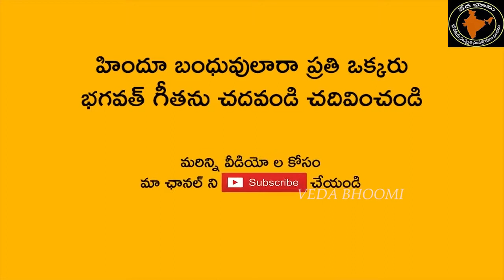కార్తీక పురాణం 16వ రోజు పారాయణం | Karthika Puranam 16th Day